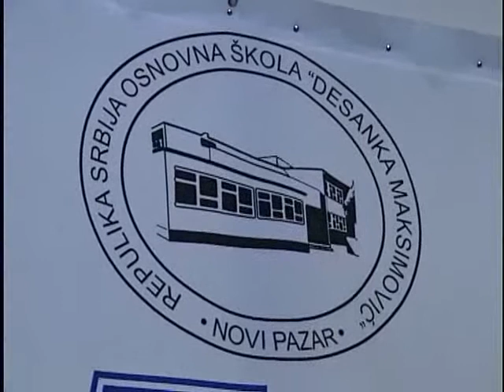Prilog Škole 06. 02. 2013